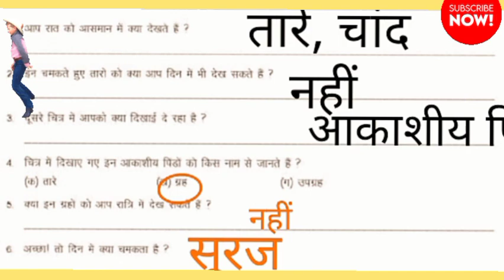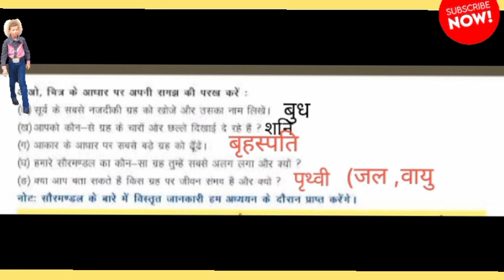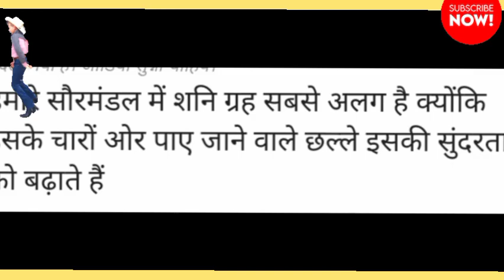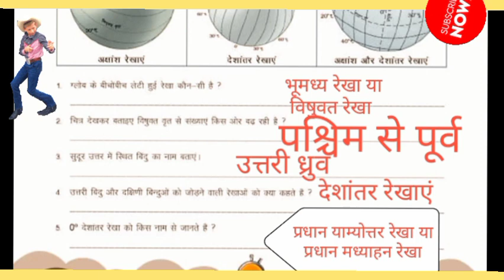उड़ान चरण 2 कक्षा छटी विषय भूगोल कार्यपत्रक एक कार्यपत्रक दो कार्यपत्रक 3 का हल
उड़ान चरण 2 कक्षा छठी विषय भूगोल कार्यपत्रक एक कार्यपत्रक दो कार्यपत्रक तीन का हल